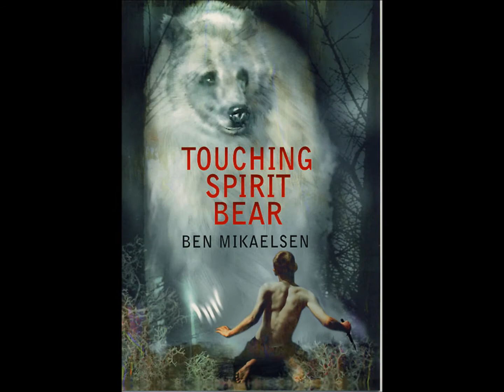Touching Spirit Bear Trailer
Same video as the one on the Omsuhos account. Just different account for the whole Grade 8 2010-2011 boys.